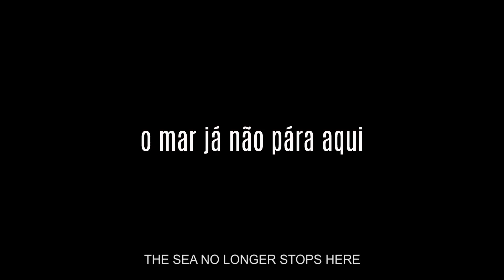O Mar Já Não Pára Aqui I Trailer (2020)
( The sea no longer stops here / El mar ya no para aquí)

documentary • 8 min • color • 2020

• Synopsis
Caldeira, Sado estuary. A clam picker and his friend spend the morning collecting up the bounty of the tide. The day is full of surprises.

• International Selections
23rd ÍCARO - Festival Internacional de Cine en CentroAmérica - Guatemala (Int. Premiere)
43rd Semana de Cine de Lugo - Galicia
22nd Lucania Film Festival - Italy
17th Sevastopol International Film Festival of Documentary Films - Russia
10th Primavera do Cine - Galicia
10th  La mida no importa - Festival internacional de curtmetratges al Raval - Catalunya
9th Rural Film Fest - Spain
12th CinemìCinemà International Short film Festival - Italy
25th To Save And Preserve -  Russia
8th Goa Short Film Festival - India
8th Festival de Cine y Televisión Reino de León - Spain
6th Festcine Poço de Caldas - Brazil
4th L.A Festival of Cinema - USA
3rd Papaya Rocks Film Festival - England
3rd Oakland Short Film Festival - USA
3rd Festival de Cine Amazonia del Plata - Argentina
2nd Spring Grove Caledonia Film Festival - USA
2nd Lane Doc Fest - USA
2nd Gaia International Film Festival - Italy
2nd Diyarbakır International Short Film Festival - Turkey
2nd FICE - Festival Internacional de Cine de Ensenada - Argentina
1st BIPOC - International Film Festival - Canada

• National Selections
26th CineEco - Serra da Estrela International Environmental Film Festival (Nat.Premiere)
26th Caminhos do Cinema Português
8th Leiria Film Fest
11th Farcume - Festival Internacional de Curtas-Metragens de Faro
4th Marmostra - Marés Curtas
3rd Imagens no Tejo - Mostra de Cinema Português
2nd 3in1 Film Fest
1st short/age - Shortfilms for a New Age
Shortcutz Porto 2020
Shortcutz Guimarães 2022
Rebentos 2022

• Other National Screenings
23rd Festival Internacional de Teatro de Setúbal
Curtas A Abrir - 9500 Cineclube - São Miguel (Azores)
Mostra de Cinema de Realizadores de Setúbal - Palmela
Mostra de Jovens Criadores 2021 - Gaia
Compostival - Saúde da Terra, Nossa Saúde - Peniche
2ª Mostra de Cinema de Relação com o Mar - Pico (Azores)

• Cast
Armando Faria
C. Kristen Von Stetten
Anabela Carrazedo

• Crew
Director and Producer
Pedro Augusto Almeida

André Marques

Sound Director
Pedro Cruz

Editor
Amadeu Pena da Silva
Pedro Augusto Almeida

Design
Bianca Ferreira

Colourist
Inês Loura

Subtitles
Ângelo Almeida
Tomas Caamaño Louro

• Support
Fundação Calouste Gulbenkian
Associação Experimentáculo
Atlantic Ferries
Bazar do Vídeo
Garagem
Go Short : International Short Film Festival Nijmegen
Faculdade de Belas Artes do Porto